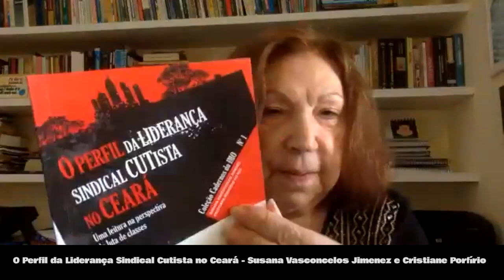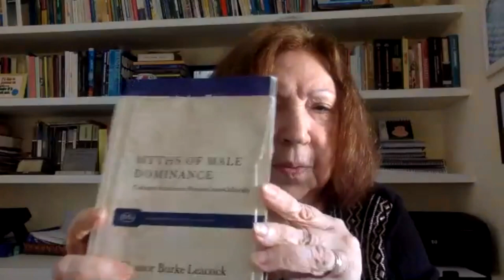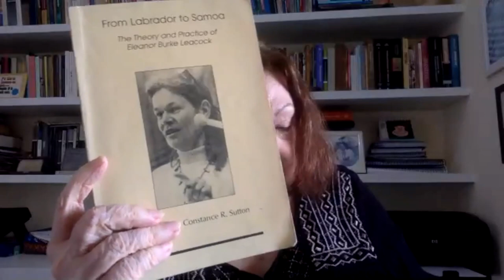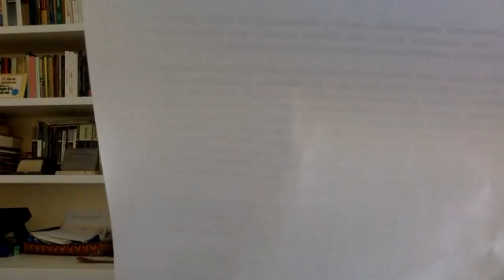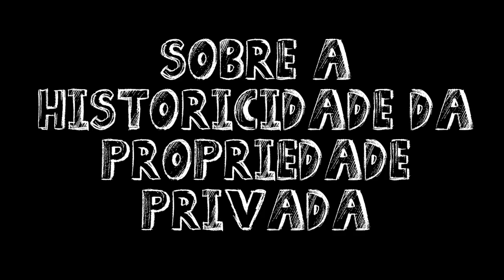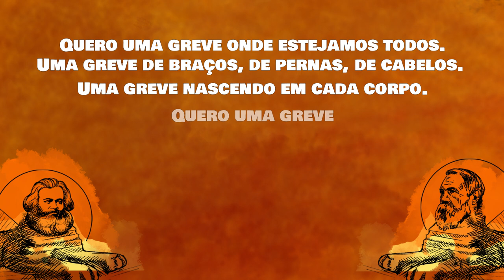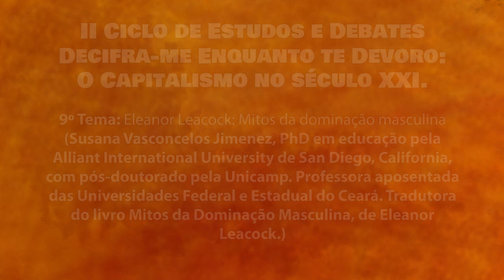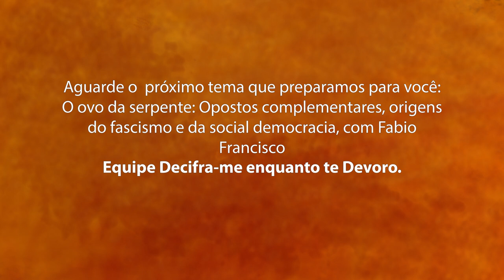Eleanor Leacock: Mitos da Dominação Masculina | Susana Jimenez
2º Ciclo de Estudos e Debates Decifra-me Enquanto te Devoro: O Capitalismo no século XXI.
v ENCONTRE AQUI v

MINHA TRAJETÓRIA ACADÊMICA: 1:55
  . O Perfil da Liderança Sindical Cutista no Ceará - Susana Vasconcelos Jimenez e Cristiane Porfírio : 16:54

SOBRE A TRADUÇÃO: 24:03
  . Mitos da Dominação Masculina - Eleanor Leacock: 38:31

ELEANOR BURKE  LEACOCK: 52:44
  . From Labrador to Samoa: The Theory and Practice of Eleanor Burke Leacock - Constance R. Sutton: 56:02
  . O Sol é para Todos - Harper Lee : 1:22:52
  . Karl Marx e seus cadernos etnológicos - Anuário Luckacs 2020: 1:37:21
  . A exploração de classe como fundamento da opressão de gênero
 em Eleanor Leackoc: O lugar da educação. - Helena Freres: 1:37:28

SOBRE A HISTORICIDADE DA PROPRIEDADE PRIVADA: 1:44:14

Leitura recomendada:

1. Mitos da Dominação Masculina - Eleanor Leacock

9º Tema: Eleanor Leacock: Mitos da dominação masculina (Susana Vasconcelos Jimenez, PhD em educação pela Alliant International University de San Diego, California, com pós-doutorado pela Unicamp. Professora aposentada das Universidades Federal e Estadual do Ceará. Tradutora do livro Mitos da Dominação Masculina, de Eleanor Leacock.)

Tema apresentado no dia 6 de novembro dando continuidade a uma sequência de onze temas que serão tratados mensalmente ao longo do ano de 2021.

O objeto central é buscar repostas ao enigma que se apresenta ao proletariado no Brasil do século XXI:

Por que fomos derrotados na luta para construir o Socialismo rumo a sociedade sem classes?

 Conhecer as bases teóricas  da estratégia que nos dirigiu no último período é dar pinceladas na tela do futuro em busca dos primeiros traços do amanhã

Como diria Brecht, vivemos em tempos sombrios nos quais “O velho ainda não está morto e o novo ainda não nasceu”.

O Parto do futuro passa pelas mãos de cada um de nós, para tal nos ensina Milton Nascimento:

“O que foi feito é preciso conhecer para melhor prosseguir”

Utilizando uma plataforma digital, nestes tempos de duplo ataque a Nossa Classe:  do Vírus corona e da Crise do capital,

Nossa Equipe Decifra-me, reuniu 112 militantes de 9 Estados e dois países da América do Sul

Aguarde o  próximo tema que preparamos para você: O ovo da serpente: Opostos complementares, origens do fascismo e da social democracia, com Fabio Francisco

Equipe Decifra-me enquanto te Devoro.